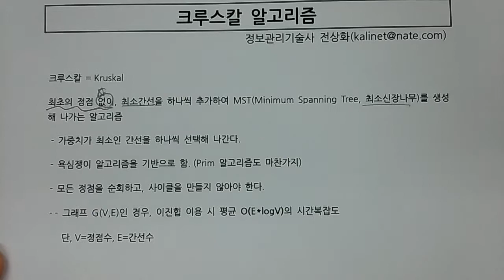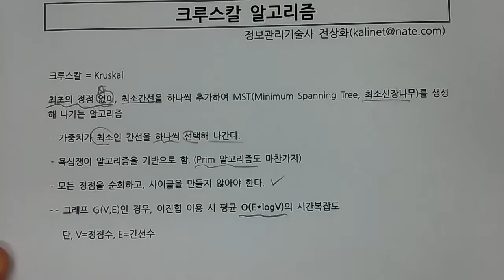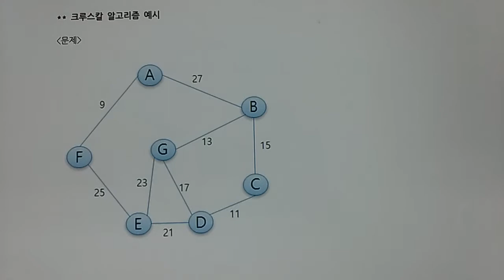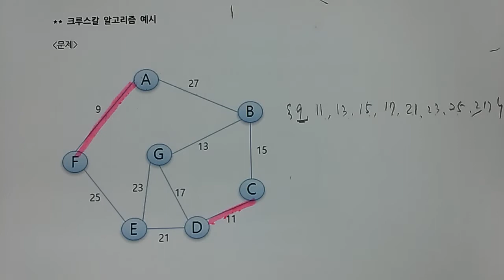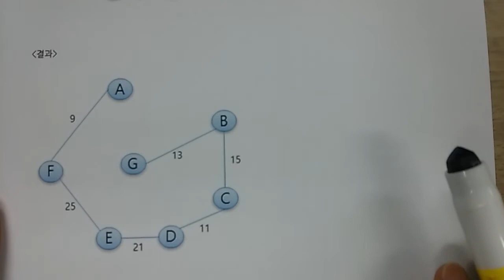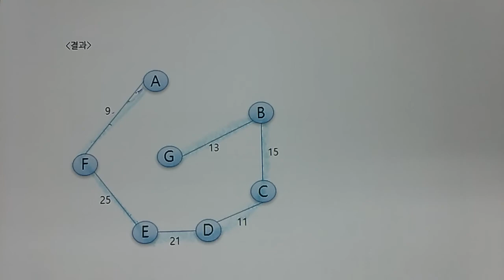기술사 - 알고리즘 - 크루스칼 알고리즘